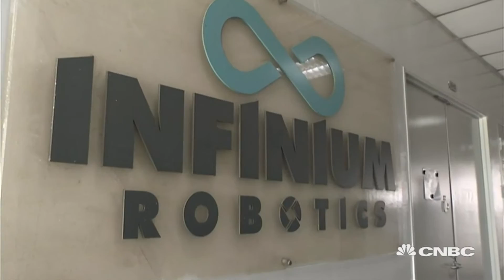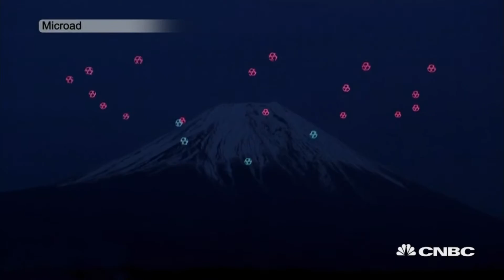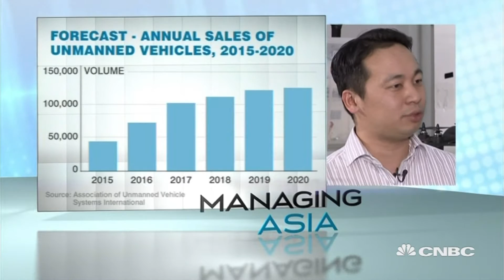Infinium Robotics and the business of drones | Managing Asia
Junyang Woon, founder and CEO of Infinium Robotics, talks about how drone technology could change the logistics industry.

CNBC_international